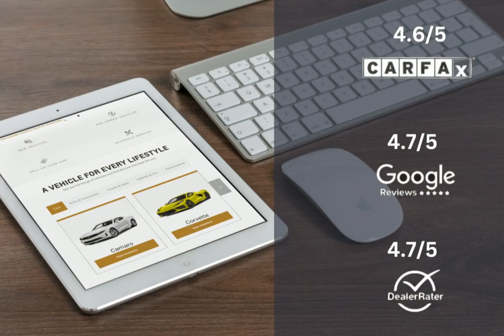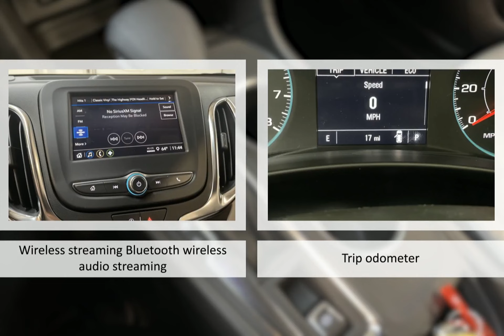2024 Chevrolet Equinox AWD LS Lexington Georgetown Nicholasville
2024 Chevrolet Equinox AWD LS  Dan Cummins Chevrolet Buick of Georgetown is proudly serving our friends and neighbors in Lexington, Georgetown, and Nicholasville.